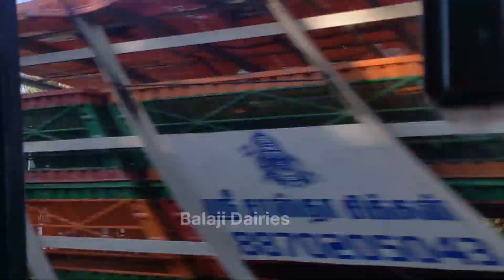Udumalpet 🌳Forest Area 🚌Bus Travel Full Vlog ✨🌏Balaji Dairies ⚡